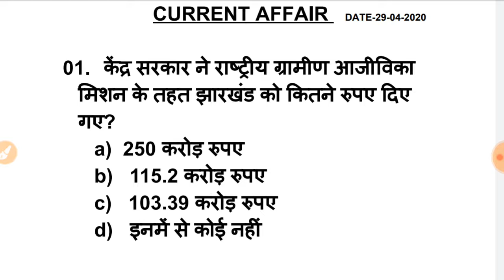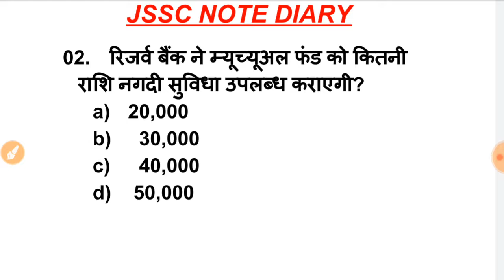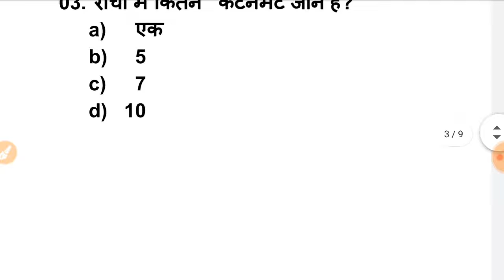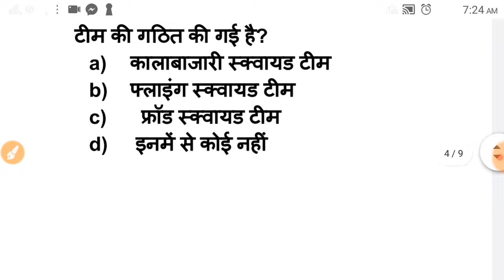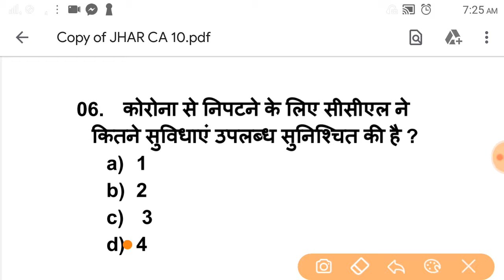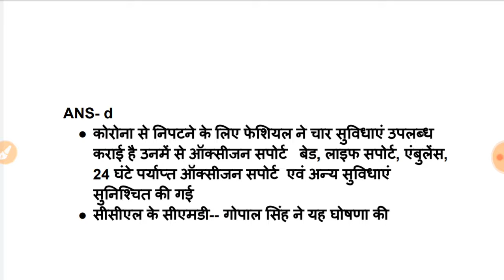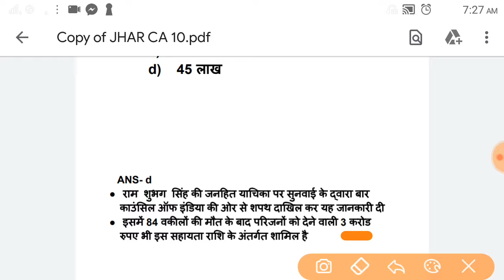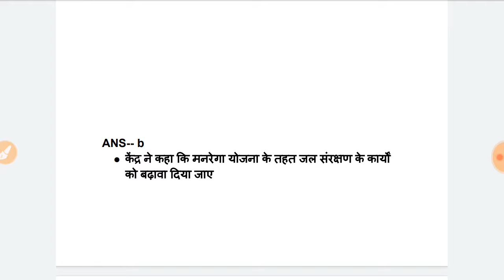JSSC CURRENT AFFAIR II 29-04-2020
JSSC EXAM SE RELATED JHARKHAND GK AUR JHARKHAND CURRENT AFFAIRS KE VIDEO UPLOAD KRTA HOON

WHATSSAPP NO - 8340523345